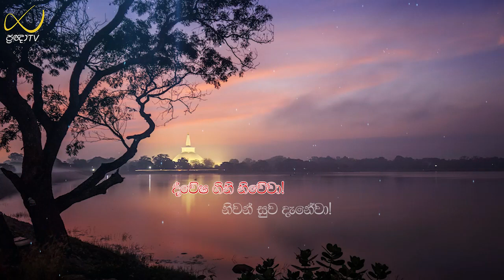Pragna TV | Ven Athurugiriye Subodha thero | 2023-05-10 | 07:00AM telecast